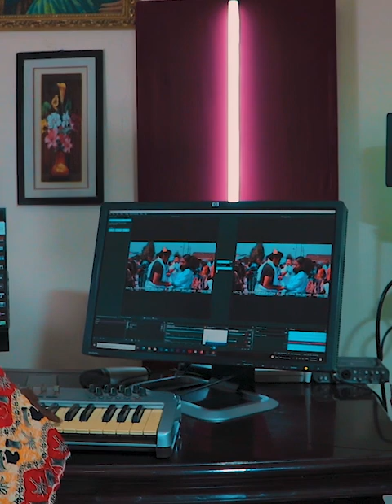ሽዋፈራው ደሳለኝ የህዝቡን ብሶት በዘፈን ዘረገፈው